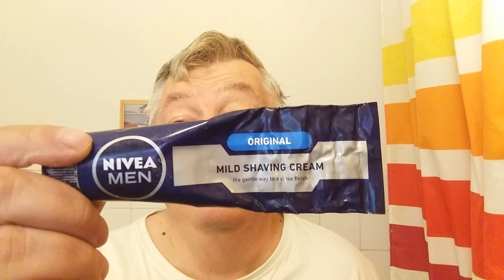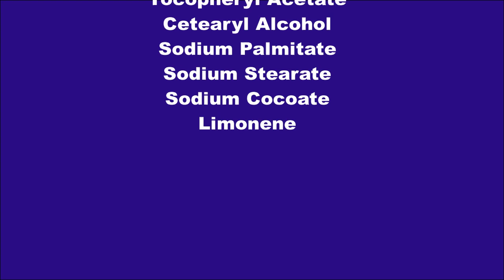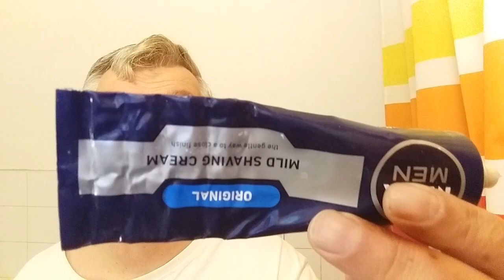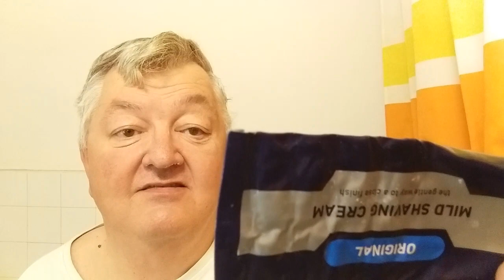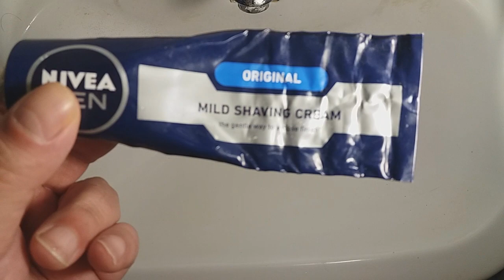NIVEA ORIGINAL krema za brijanje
Danas vam predstavljam kremu s kojom ste se vjerojatno i vi brijali - Nivea Original

PODRŽITE RAZVOJ OVOG KANALA

Ukoliko vam se svidio ovaj kanal i želite gledati još videa - preplatite se

NAPOMENA:
Izraženi stavovi su isključivo moji osobni. Nisam nikakav stručnjak ili vrhunski autoritet već obični korisnik proizvoda koji su predstavljeni u videima, a koje sam kupio vlastitim novcem.